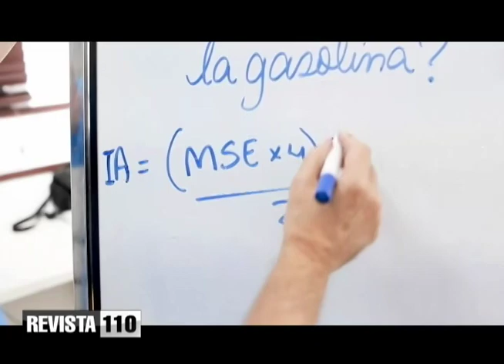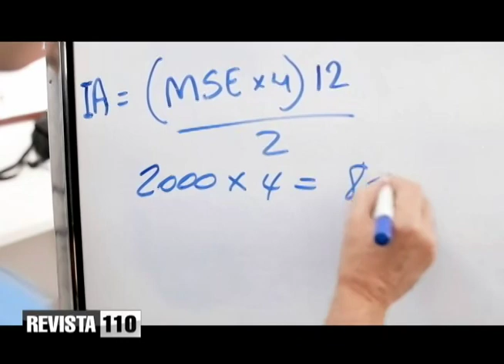Recomposición de fuentes de ingresos para gobierno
Comentario de Julio Hazim: " Los impuestos que el gobierno recibe son menos de lo que recibían y el director de aduana dijo que esta duplicando su ingresos porque muchos negocios están trayendo comida de fuera, pero aduana ya no es el principal recaudador, es impuestos interno. ¿Cuánto ha dejado el gobierno de percibir por concepto de itebis? Porque hay negocio cerrado que cobran y porque hay mucha gente que ha dejado de pagar su impuesto sobre la renta porque es el impuesto sobre los beneficios. Posiblemente este año muy poca gente ha tenido beneficios porque porque con un horario restringido no es posible desarrollar la misma actividad económica que con horario completo a 24 horas".